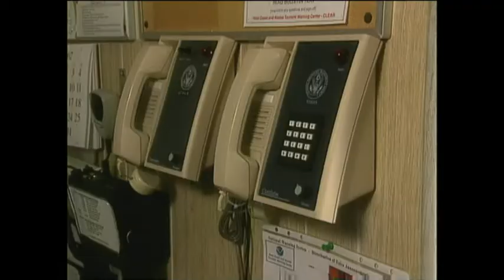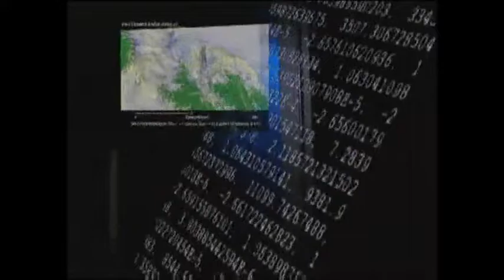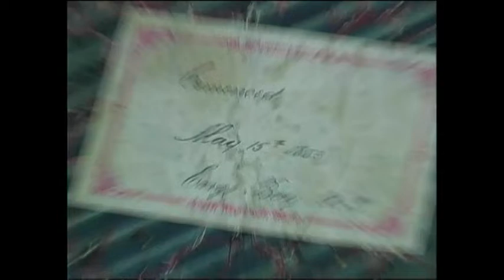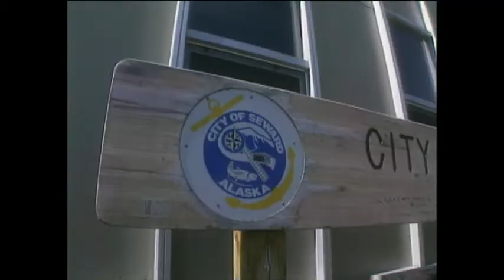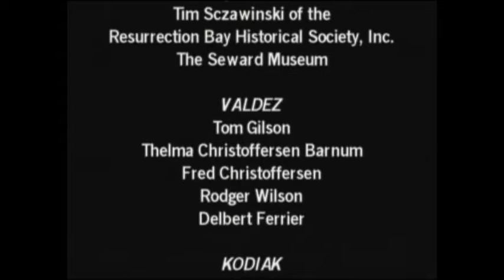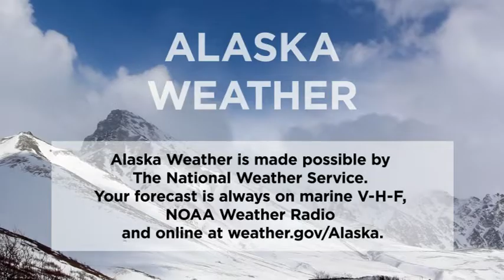November 9th, 2018 - Alaska Weather